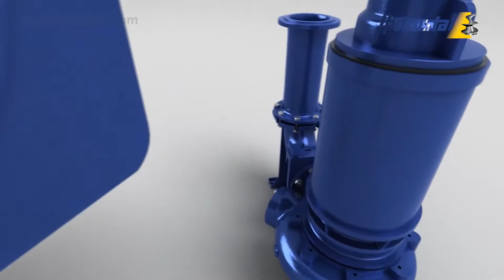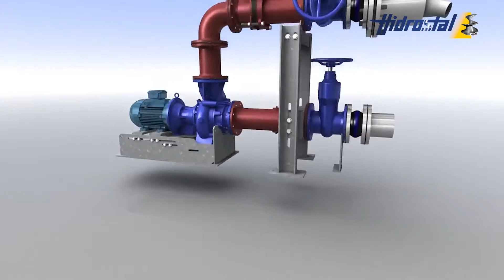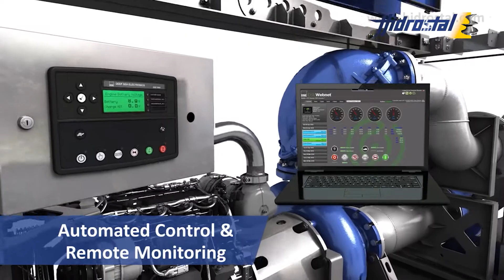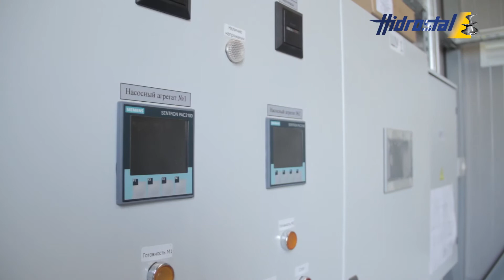Промо-ролик компании Hidrostal.